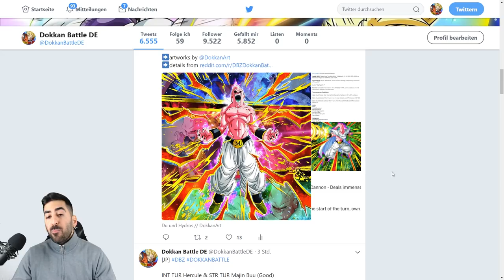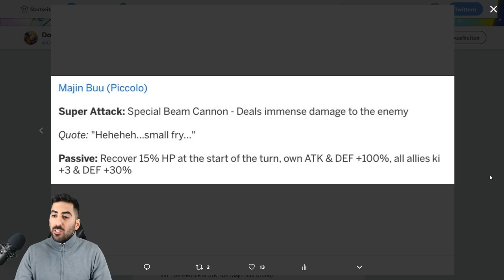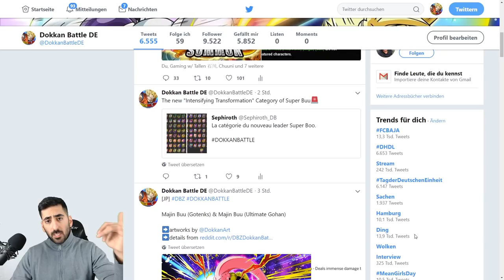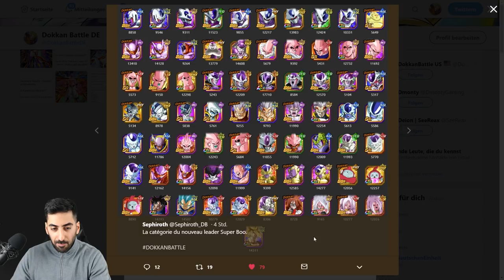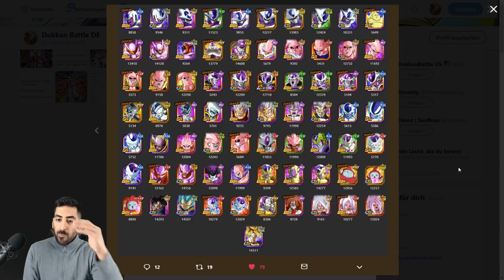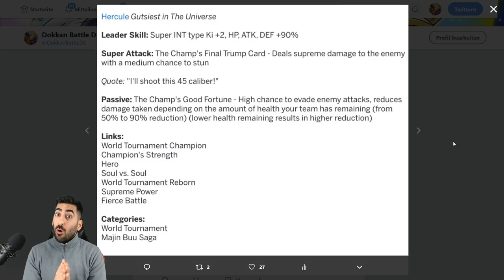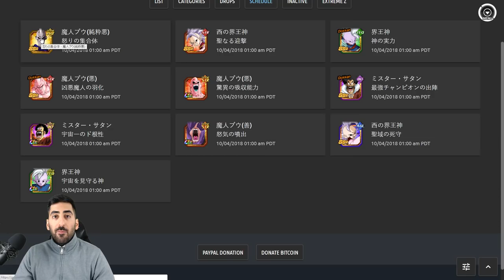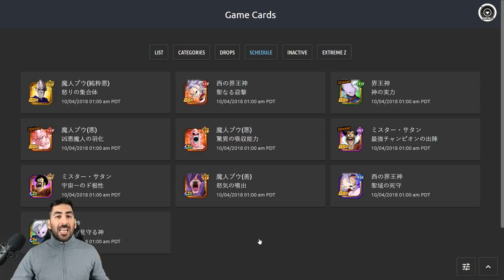SUPER BUUS TRANSFORMATIONEN, KATEGORIE & SA ANIMATIONEN - ALLE INFOS & DETAILS! DBZ Dokkan Battle JP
Alle Infos & Details zum neuen Super Buu sind bekannt, viel Spaß!

- Mo: frei
- Di: ab 20:00 Uhr Dokkan Battle
- Mi: ab 20:00 Uhr verschiedene Games
- Do: ab 20:00 Uhr Dokkan Battle
- Fr: spontan